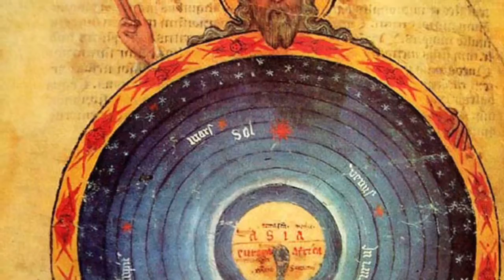Hankiss Elemér gondolatai – Az angyalok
Hankiss Elemér Emberi Kaland c. könyvének az Angyalokról szóló gondolatait a szerző előadásában Mizsei Zoltán zenei aláfestésével láthatják.